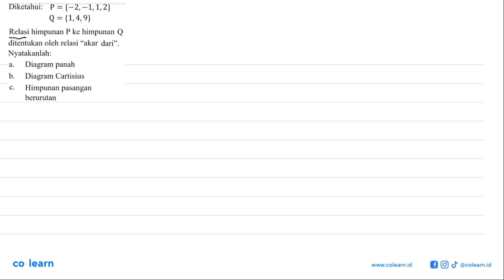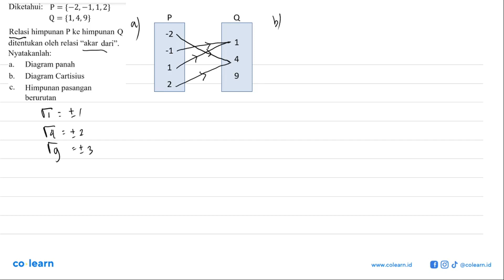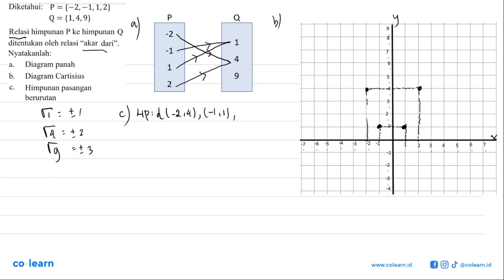Diketahui: P = {-2,-1,1,2} Q = {1,4,9} Relasi himpunan P ke himpunan ditentukan oleh relasi %akar...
Diketahui: P = {-2,-1,1,2} Q = {1,4,9} Relasi himpunan P ke himpunan ditentukan oleh relasi %akar dari''_ Nyatakanlah: Diagram panah a. b_ Diagram Cartisius Himpunan pasangan C. berurutan

Topik atau Materi: Relasi - RELASI DAN FUNGSI - ALJABAR - Matematika Kelas 8 SMP -

00:00 : Bedah Soal
01:00 : Konsep, rumus dan pengertian Relasi
01:18 : Langkah penyelesaian soal
02:41 : Jawaban akhir
03:11 : Penutup